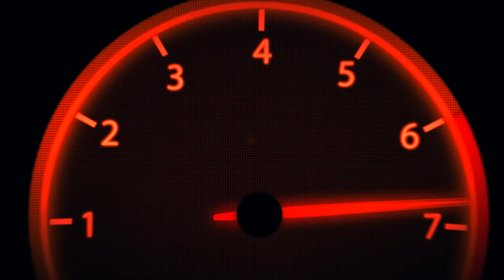NAJLUDJI BMW NA BALKANU!!